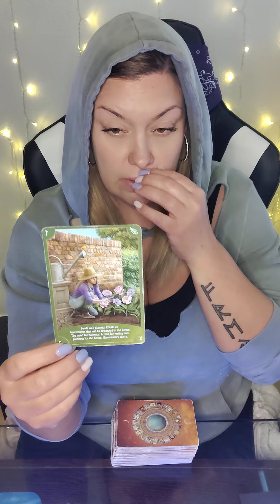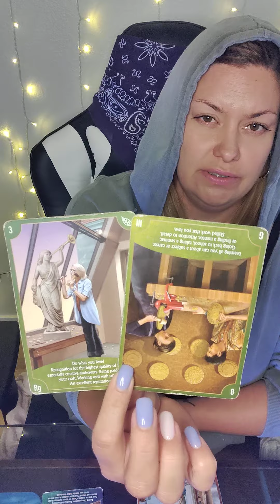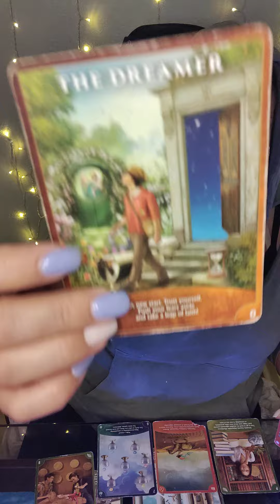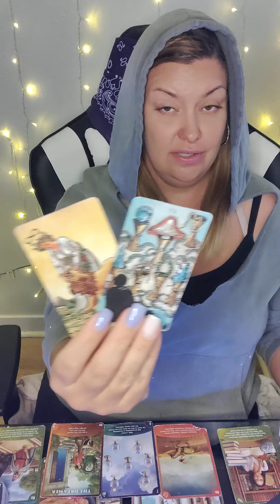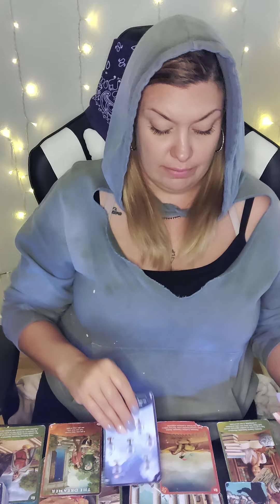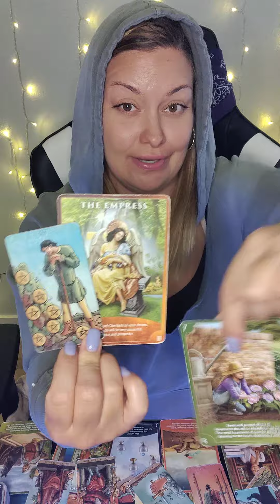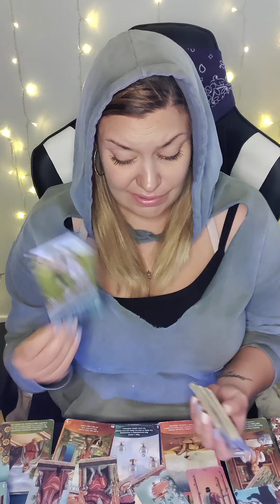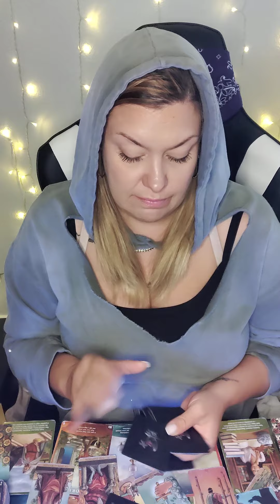♓PISCES DEALING W/ SAGITTARIUS♐PRETENDER GOT YA FEELING SOME TYPE OF WAY🤔 OPPORTUNITIES WAITING ON U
💜ETSY WISHLIST💜
💙AMAZON WISHLIST-💙

PERSONAL READINGS 💰

💐MAY SPECIAL
$65 FOR 60 MIN PHONE READ OR ...